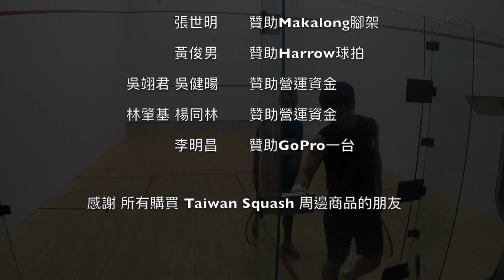2020台北公開賽 男C 孫立強 vs 林閔寬 5-11 / 6-11